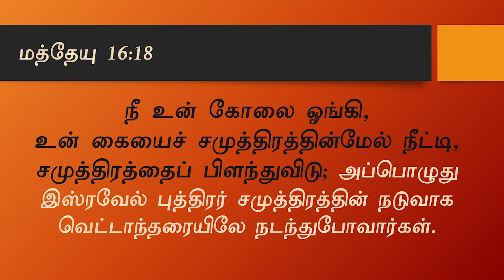Bro. Stephen Senathipathy | JUDGE JESUS CHRIST COMES | வெட்டாந்தரையிலே நடப்பீர்கள் | 19-07-2020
Date : 19th July 2020
Topic : வெட்டாந்தரையிலே  நடப்பீர்கள் (You will walk on Dry Ground)
Message by : Bro. Stephen Senathipathy

Our Church meets every Sunday at 9 am @
Skidmore AC Hall, Balar Kalvi Nilayam, Ritherdon Road, Vepery. Chennai.